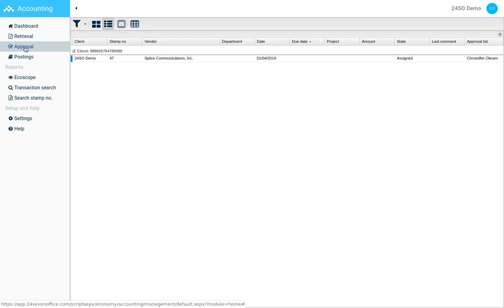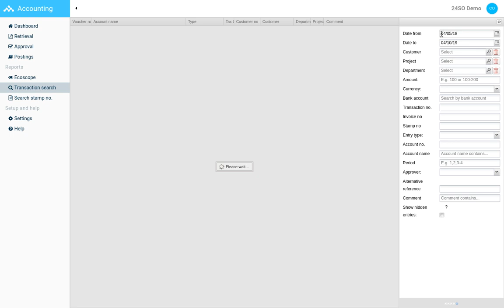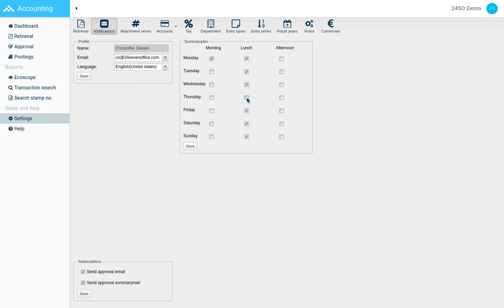24SevenOffice Tutorial: Accounting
24SevenOffice allows you to adjust receipt and workflow, customized to your business needs. Customers and accountants work in a single system so you can take care of those tasks, linked to accounts and receipt flow, which are appropriate for you to resolve yourself. Of course, external accountants and auditors have free user access to the system.
The system is 100% cloud-based, where customers can work effectively and keep up to date from a laptop, tablet, and mobile – regardless of whether their employees are on the move or in the office.